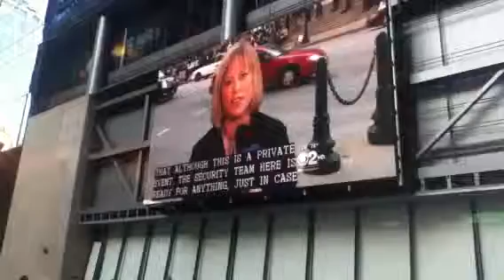Downtown Chicago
Chicago